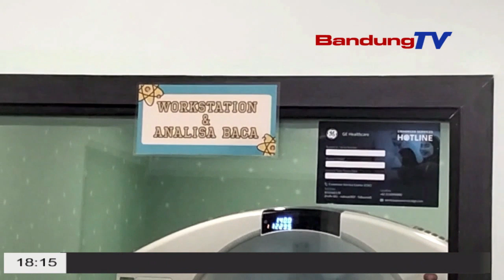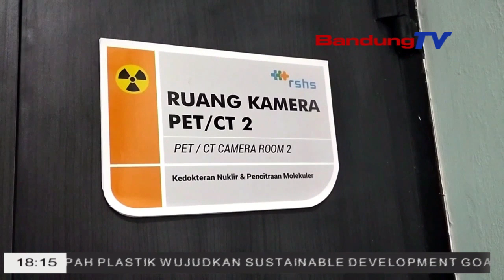RSHS DORONG PEMERINTAH UBAH ATURAN BPJS